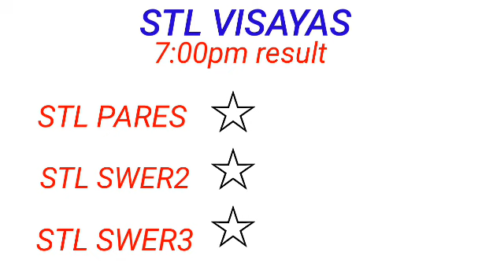STL - VISAYAS,ABRA May 18, 2023 2ND DRAW RESULT